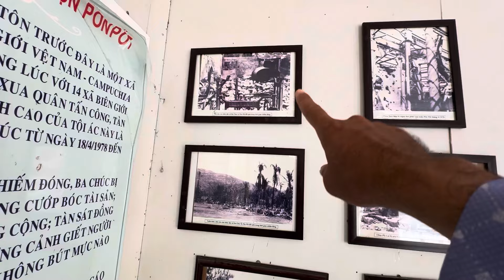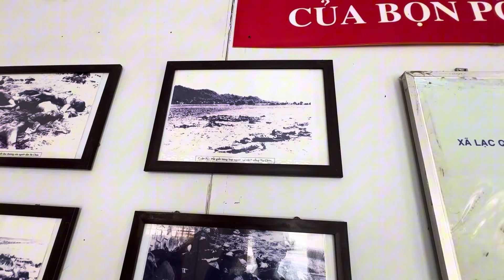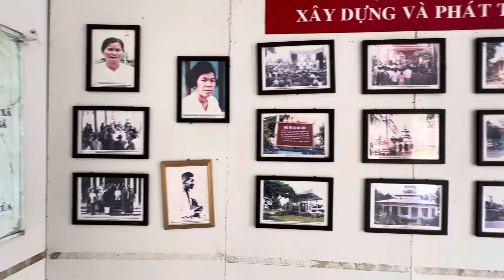CHÙA SỌ (CHÙA PHI LAI) nơi lưu giữ những chứng tích tội ácc của PON POT - Lê Chung tv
Video phim chỉ mang tính chất giải trí không truyền bá mê tính dị đoan
Ủng hộ Lê Tấn Chung qua số tk: 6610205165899 Agribank chi nhánh huyện Vĩnh Hưng
Số Zalo hỗ trợ bà con: 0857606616
Tôi luôn tôn trọng người làm ra video nên nếu mọi người có bất kỳ vấn đề nào về bản quyền xin vui lòng gửi cho tôi một mail để cùng nhau thống nhất cách giải quyết . Cảm ơn sự hợp tác của mọi người
© Bản quyền thuộc về Lê chung tv